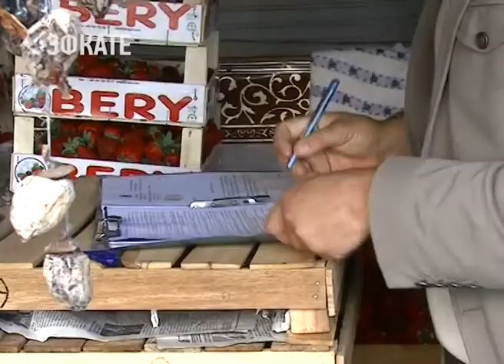В Сочи участятся рейды по уличной торговле. Новости Эфкате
Сегодня в рейд вышли полицейские и специалисты администрации. Провели они его в районе Центрального рынка.

Купить пучок петрушки на улице или в торговом павильоне — каждый решает сам. Но спрос, как известно, рождает предложение. Поэтому до сих пор в Сочи процветает уличная торговля. Чаще всего зеленью торгуют пенсионеры. Причём не за прилавками социальных рядов, где для них выделены бесплатные места, а прямо на тротуаре около Центрального рынка, где больше потенциальных покупателей. В профилактической беседе они признаются, что просто пытаются заработать на жизнь. Но вот кто им доставляет товар — не говорят.
Сочи. Новости.
Телеканал Эфкате.